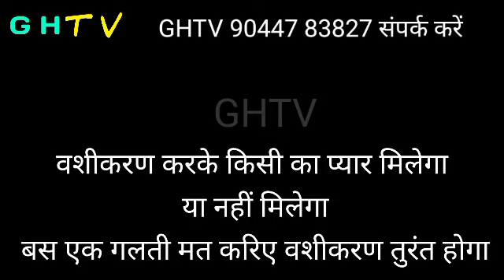GHTV | ये गलती सब करते है इसी लिए नहीं होता वशीकरण कैसे करें वशीकरण कैसे होगा वशीकरण | Vashikaran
cover topic:-
vashikaran mantra?
vashikaran mantra for love?
vashikaran?
prophet vashikaran mantra?
vashikaran mantra love mantra,mantra?
vashikaran specialist?
vashikaran kaise kare?
shabar vashikaran mantra?
vashikaran mantra for men?
mohini vashikaran mantra?
vashikaran shabar mantra?
stri vashikaran?
vashikaran mantra for money and ladies?
sammohan mantra?
वशीकरण मंत्र,वशीकरण कैसे करे?
वशीकरण कैसे करें?
वशीकरण शाबर मंत्र?
वशीकरण मंत्र कैसे सिद्ध करें?
वशीकरण?
शाबर वशीकरण मंत्र?
वशीकरण कैसे करते हैं?
वशीकरण कैसे तोड़े?
2 घंटे में सिद्ध मोहिनी वशीकरण मंत्र?
किसी को वश में कैसे करें?
शत्रु वशीकरण कैसे करे?
वशीकरण मंत्र किसे चाहिए?
पति वशीकरण मंत्र?
शीघ्र वशीकरण मंत्र?
वशीकरण मंत्र मंत्र?
संभोग वशीकरण मंत्र?
तीव्र वशीकरण मंत्र?
वशीकरण मंत्र जो तुरंत काम करे?
हनुमान वशीकरण मंत्र?
स्त्री वशीकरण मंत्र?
वैश्या वशीकरण मंत्र?
वशीकरण मंत्र?
वशीकरण मंत्र मोहिनी मंत्र?
शाबर वशीकरण मंत्र?
वशीकरण मंत्र मोहिनी?
वशीकरण शाबर मंत्र?
मोहिनी शाबर मंत्र वशीकरण?
वशीकरण?
मोहिनी वशीकरण मंत्र?
मोहिनी वशीकरण शाबर मंत्र?
मोहिनी शाबर मंत्र?
फ्री वशीकरण?
पति वशीकरण मंत्र?
हनुमान वशीकरण मंत्र?
फोटो वशीकरण मंत्र?
आसान वशीकरण मंत्र?
संभोग वशीकरण मंत्र?
वशीकरण मंत्र मराठी?
दिव्य वशीकरण मंत्र?
शाबरी वशीकरण मंत्र?
वैश्या वशीकरण मंत्र?
वशीकरण मंत्र हिन्दी?
वशीकरण मंत्र प्रयोग?

वशीकरण कैसे करें
वशीकरण कैसे होगा वशीकरण